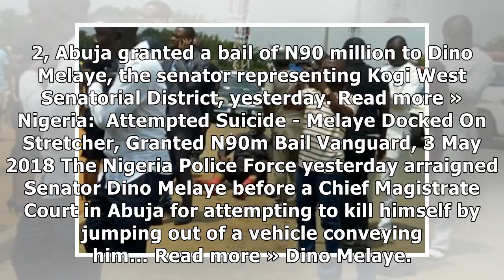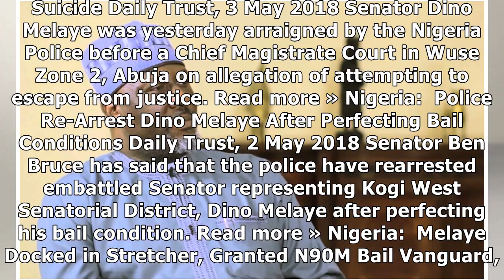Nigeria's Melaye Charged With Attempted Suicide for Car Jump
Kogi West Senator Dino Melaye has been under police guard in hospital since he was injured while jumping out of a moving police vehicle. Melaye is also charged with illegal firearms possession and the...